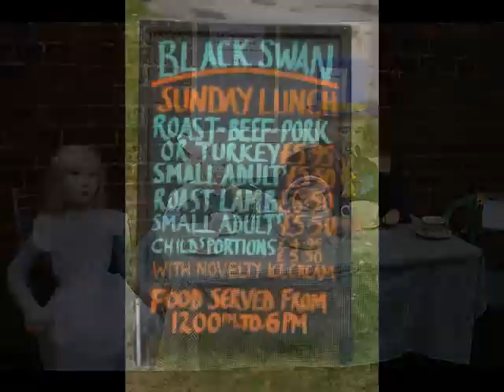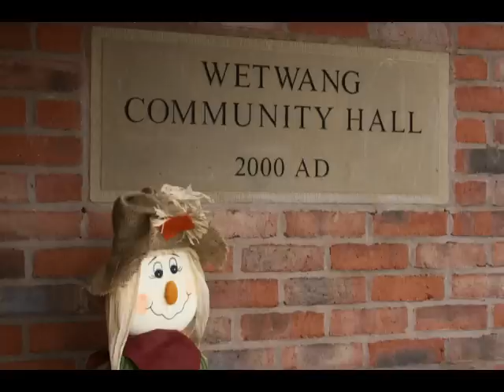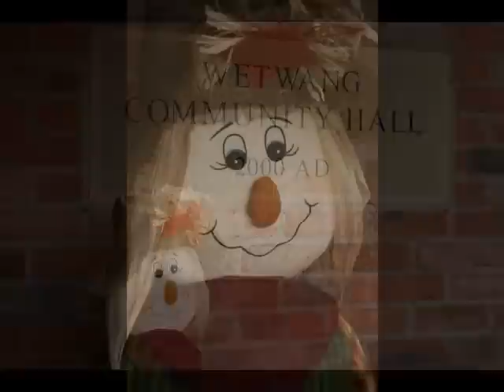Wetwang scarecrows 2008